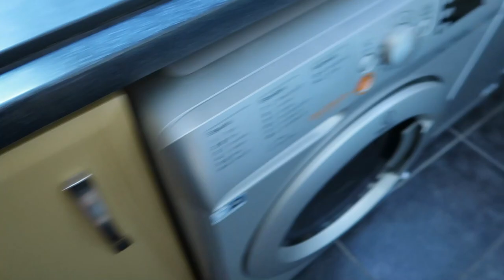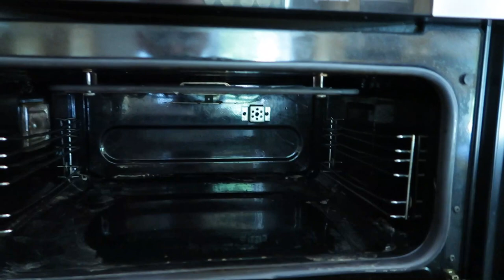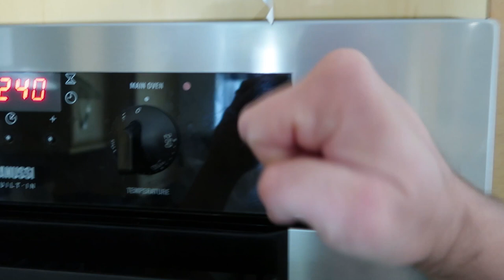Riding Solo | Oven Issues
A few more days in lock-down condensed into a small helping of fun. Please join us a Matilda masters her bike, our oven issues become too much to put up with any longer and we attempt to make a small pond in the garden.